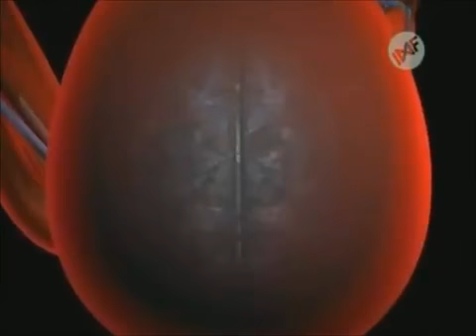1000 Maneras de morir | Manera de morir #398 VUVU... Como sea esta muerto.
Nombre original: Vuvu...Whatever, He's Dead.
Episodio: 3x8 La muerte te pone un gorro de burro.
Traducción
Hispana: Vuvu... Lo Que Sea, Está Muerto.
Fecha: 21 de noviembre de 2009.
Lugar: Tucson, Arizona, Estados Unidos.
Víctimas: José.
U​n molesto obsesionado con el futbol compra una vuvuzela, tratando de soplar más fuerte con cada sonido éxito. La presión causada por tocar la bocina sin parar causa una aneurisma cerebral.